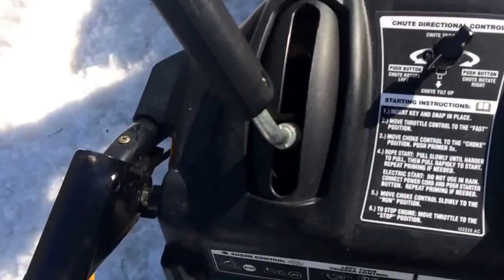Electric snowblower with "etek" pm motor and modular lithium pack. Run time in excess of one hour